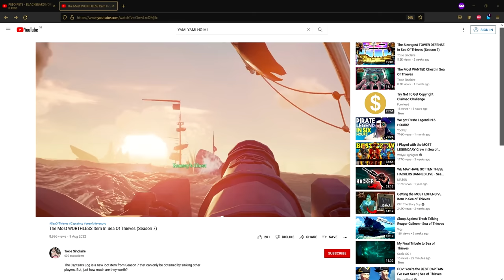The Treasure that Takes 6hrs to Earn in Sea of Thieves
There's a treasure in Sea of Thieves that can only be obtained after a crew has played for 6 or more hours, without sinking! It's worth quite a lot of Gold too! But, how did we get our hands on one? And what even is it!?

► The Most WORTHLESS Item In Sea Of Thieves (Season 7)

Chapters:
00:00 What is the Really Rare Treasure?
00:40 Attacked on a Tall Tale!?
03:05 We Just Want Revenge
05:02 Revenge at Reaper's Hideout!
08:43 Remarkable